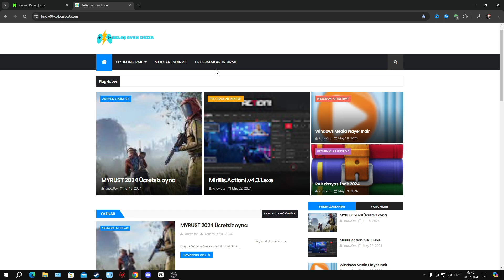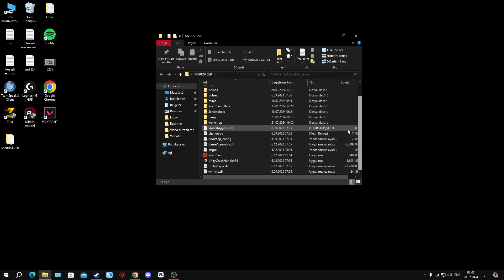RUST Ücretsiz ve düşük sistemli bilgisayarlar için kurulum 2024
Bu videoda sizlere Rasta ücretsiz bir şekilde kurmayı gösterdim Düşük sistemler bilgisayarda rast oynamanın yolu Ücretsiz rast oynamanın yolu
Rust FPS arttırma Rust nasıl oynanır Ücretsiz rast oynamaHepsi bu videoda Rust ücretsiz kurulum